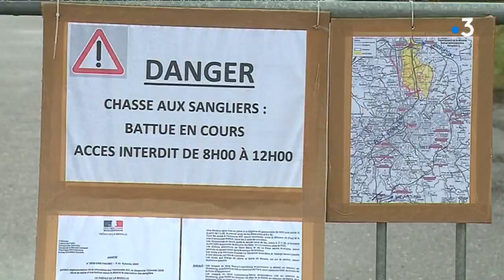Vaste battue administrative aux sangliers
L'autoroute A31 était partiellement fermée à la circulation dimanche 13 janvier 2019 en raison d'une vaste battue administrative aux sangliers.